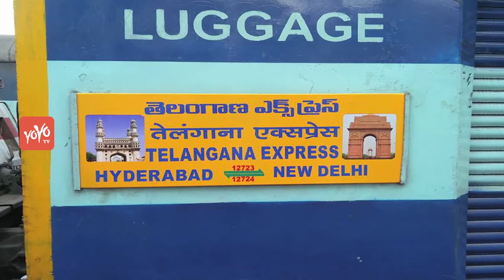PBL 2017 | Awadhe Warriors vs Hyderabad Hunters Today @ 7 PM | Today News Updates | YOYO TV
pbl 2017 awadhe warriors vs hyderabad hunters today @ 7 pm today news updates